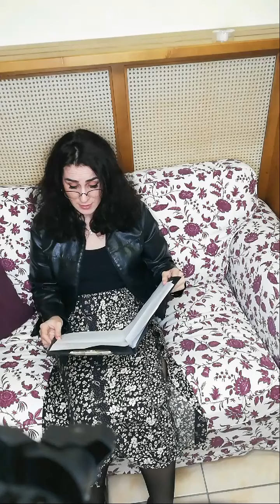A nagyravágyó felhőcske - Dégner Lilla - Thália Színház, Kassa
Óvodások részére – mesék (nagycsoport)

A Szlovákiai Magyar Pedagógusok Szövetsége 30 éves múlttal rendelkező civil szakmai szervezet, mely megalakulása óta a szlovákiai magyar közoktatás érdekében tevékenykedik. A koronavírus okozta vészhelyzetben is segíteni próbáljuk pedagógusaink munkáját.
Az SZMPSZ felkéréssel fordult a hazai, magyarországi, erdélyi, vajdasági, kárpátaljai magyar színházak vezetéséhez, versmondókhoz, szabadúszó színművészekhez, hogy segítsenek hatékonyabbá, élményszerűbbé tenni az online oktatást a tanulók / diákok, pedagógusok és szülők részére.
Arra kértük a művészeket, hogy a szlovákiai magyar tankönyvek irodalmi szemelvényeiből felolvasva küldjenek számunkra hang- illetve videófelvételeket.
Köszönettel tartozunk minden színművésznek, aki időt, fáradságot, energiát nem sajnálva bekapcsolódott ebbe a kezdeményezésbe.